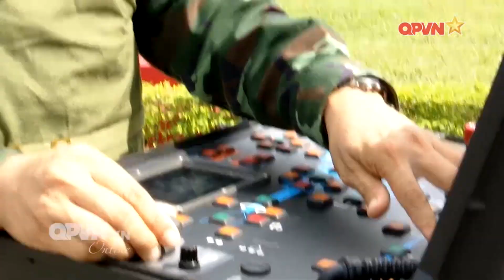Khám phá "chiến binh đặc biệt" của Quân đội Việt Nam tại Army Games 2021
️Tìm hiểu về Robot phá bom hiện đại của lực lượng công binh